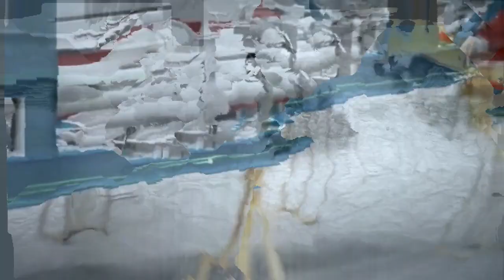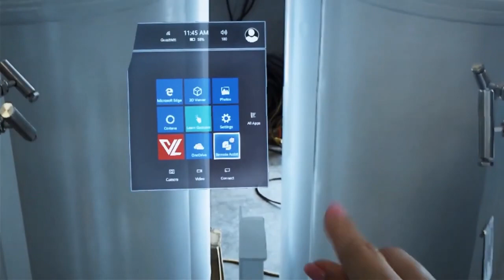Bureau Veritas Augmented Reality Remote Assist Technology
Bureau Veritas continues to invest in 2020 to further develop our existing Digital Engineering Practice, focusing on operational technologies such as Augmented Reality.

Bureau Veritas have been investing in cutting-edge remote inspections technology to help our clients save money and transform the way they work. Augmented reality superimposes a computer generated 3D image onto a user's view of the real world, allowing specialists in the field to communicate in real-time with SMEs thousands of miles away. Using augmented reality, our experts can overlay instructions and 3D models in the technician’s field of vision as they inspect or work on equipment.

Our digital engineering practice is optimally positioned to assist our customers with future proofing their business against disruption, whilst simultaneously identifying value and sustaining adjacent processes with automation and asset management strategy. We have found this approach optimal to maximise value capture.